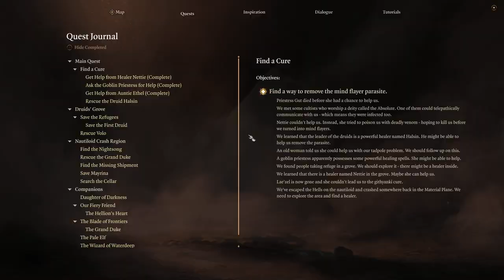TildeShambles & Friends - Baldurs Gate 3 - Part 4